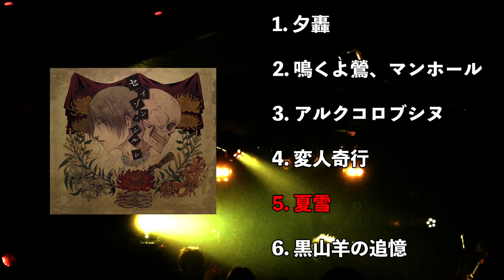マルコ 2nd Mini Album「セイゾンノシルシ」試聴動画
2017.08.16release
マルコ2nd Mini album「セイゾンノシルシ」試聴動画
■収録曲
[CD]
1.夕轟
2.鳴くよ鶯、マンホール
3.アルクコロブシヌ
4.変人奇行
5.夏雪
6.黒山羊の追憶
[DVD]
1.夕轟[music clip]
価格・¥2,500[税別]
品番・VECD-033
発売元・VOLTAGE ENTERPRISE
販売元・株式会社ライカロリーポップ